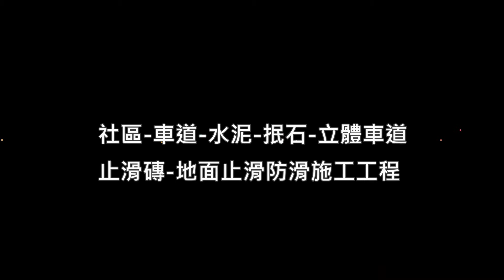H 1746 社區 車道 水泥 抿石 立體車道止滑磚 地面止滑防滑施工工程